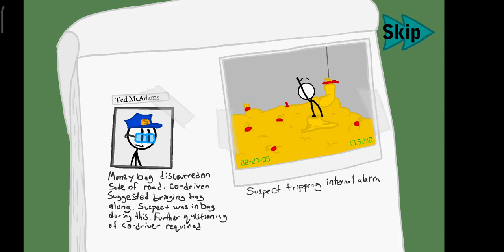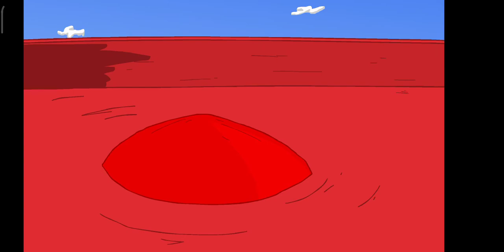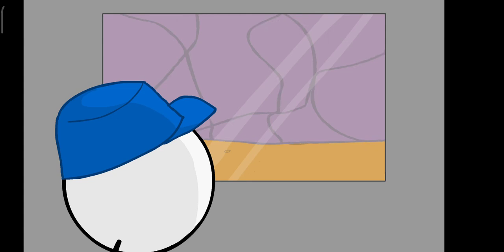INFILTRATING THE AIRSHIP BY STICKMAN |FUNNY ADVENTURE|GAMERZ ZONE OFFICIAL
MY FIRST VIDEO IN GRANNY:-

MY SECOND VIDEO IN GRANNY:-

MY THIRD VIDEO IN GRANNY:-

MY FOURTH VIDEO IN GRANNY:-

MY FIRST VIDEO IN GRANNY CHAPTER 2:-

MY SECOND VIDEO IN GRANNY CHAPTER 2:-

MY THIRD VIDEO IN GRANNY CHAPTER 2:-

MY LAST VIDEO IN GRANNY CHAPTER 2:-

MY FIRST VIDEO IN FAU G:-

Quaries solved in this video's:-
1.
2.
3.
4.
5.
6.
7.
8
9.
10.

MY ABOUT:-

Everyone! This is Rahul here! Welcome to ''Gamerz Zone Offical" YouTube channel ! I created this channel for Android games I upload 2 videos in weakly about mobile related gamers and gaming news so‚if you're interested in playing games so this channel is helpful for you.

I playing free fire‚minecraft‚Loki craft‚Granny‚Granny: chapter 2‚ Last shelter survive‚pay back 2-the battle sand box‚Rise of Empires:ice and fire‚ state of survival:survive the zombie apocalypse etc.with you on Gamerz Zone Offical channel.

THANKS

Gamerz zone official#